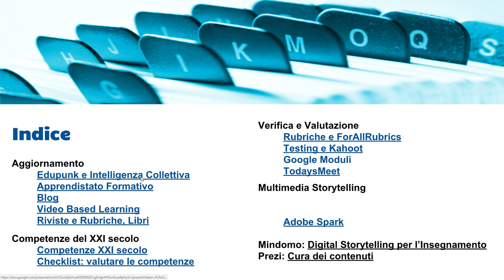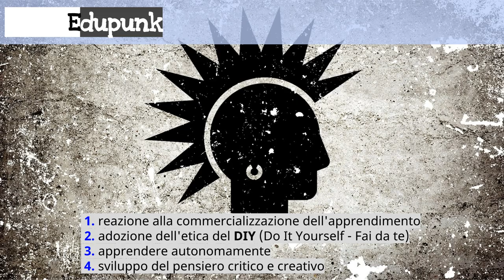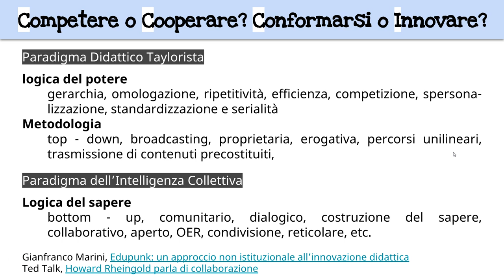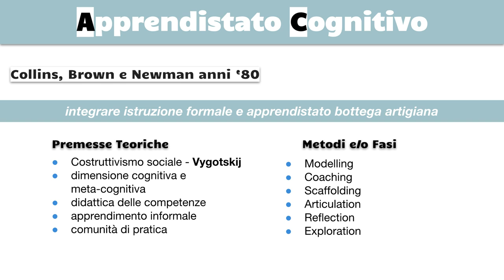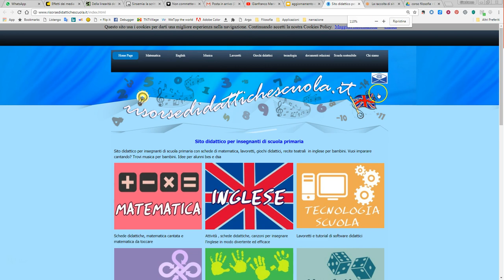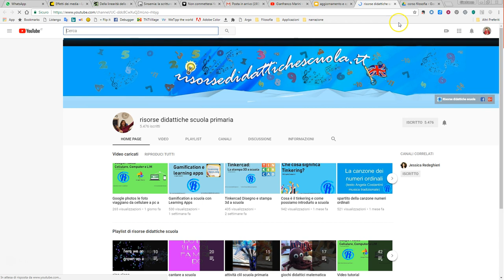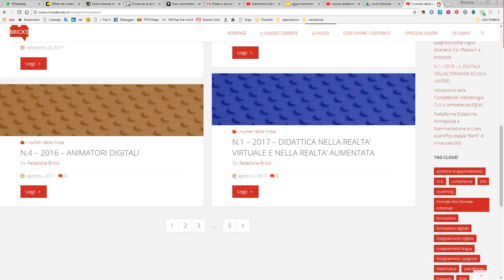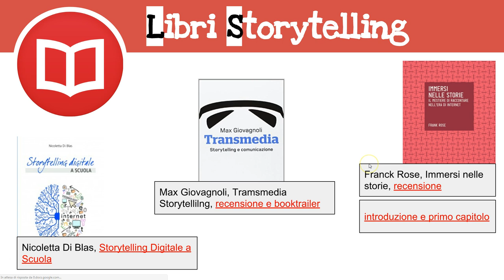Aggiornamento e apprendistato formativo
Finto webinar sul tema dell'aggiornamento professionale in forma di apprendistato cognitivo autonomo.
temi trattati:
- Edupunk
- apprendimento autonomo: far da se ma non da soli
- apprendistato cognitivo
- intelligenza collettiva
- suggerimenti su:
blog, canali youtube e riviste

Questo il link alla presentazione utilizzata per realizzare il video